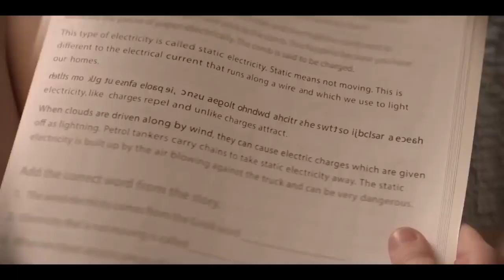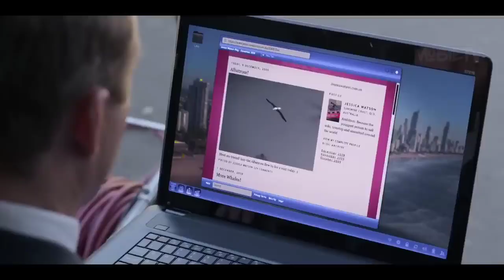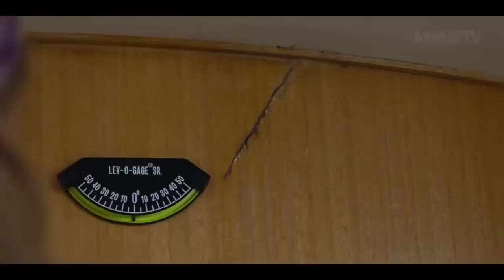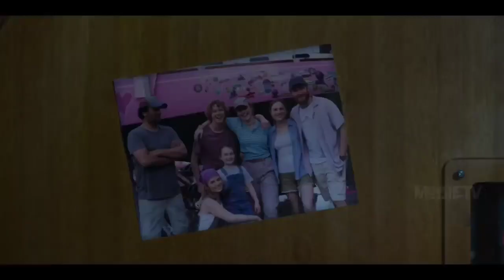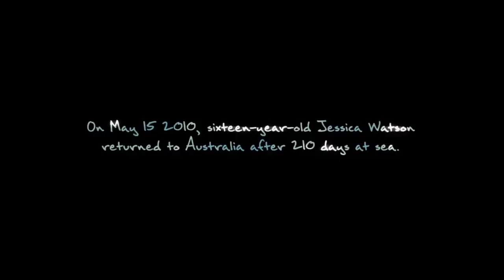SCHOOL GIRL WHO LOST IN THE OCEAN Movie Explained In Hindi true story Mobietvhindi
hindi movies
new movies
2022 new movie explained
mobietv hindi
2022 new movie explained
explained in hindi
motivational stories
new movies
hd films full
2022  movies
top movies in 2022
movie review
Film review
2022 new movie in hd
new movies
motivatioanal movies
motivation videos
true story movie explained
2022 new movie explained
korean new movie
korean movies

hollywood movie explained in hindi movies explained in hindi channel,
new movies explained in hindi,
explained movie full,
movies explained in hindi horror movie explained in english,
movie explained in hindi script,movies explanation in hindi,
movies explanation,
movie explained in hindi teacher and student,
movie explained in hindi under the dome,

the price of life movie download in hindi filmyzilla,
new hindi movie explained,
explained movie hollywood,